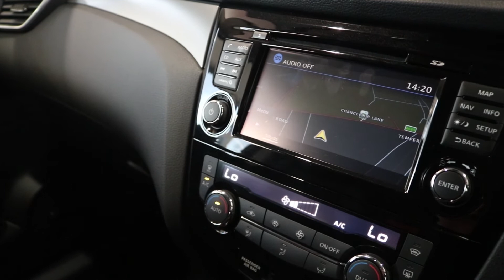West Way Nissan - Nearly New Qashqai Tekna Gun Metal Grey Auto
West Way Nissan - Nearly New Nissan Qashqai Tekna Auto in Gun Metal Grey